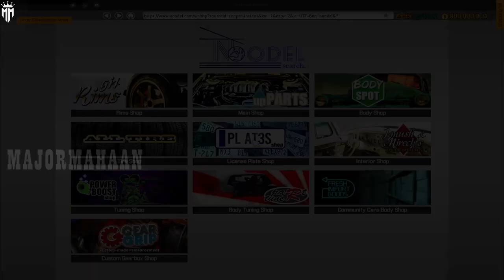HELLCAT @ CAR MECHANIC SIMULATOR 2018 EPISODE 47 @MAJOR MAHAAN ​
Features of Car Mechanic Simulator 2018:

1. photo realistic graphics
2. 40+ cars to get your hands dirty with
3. 10+ tools to help you check out cars
4. 1000+ parts waiting for you
5. mix of randomly generated jobs to fulfill
6. Endless game play
7. Barn Finds, where you search for abandoned cars in barns - make sure to look there
9. Advanced Upgrades System (level up and spend your points to upgrades)
10. Path Test to test car suspension
11.Test Track to test car condition
12.Race Track to test car performance
13. Car Auctions where you can compete with other bidders and try to outbid them
15.Junkyard (scavenge for parts and rusty cars)